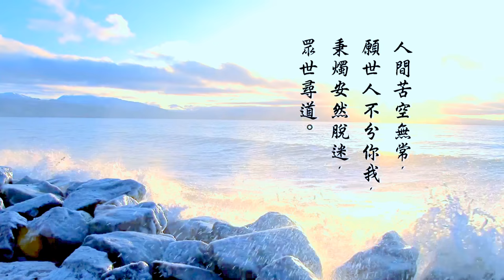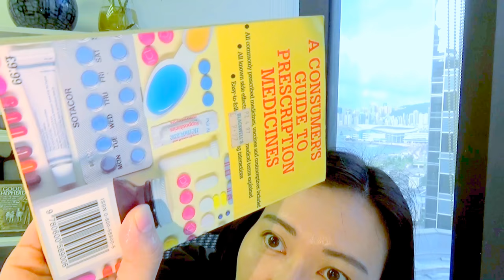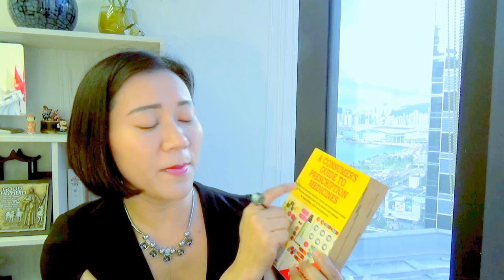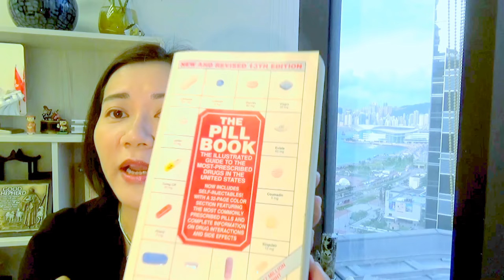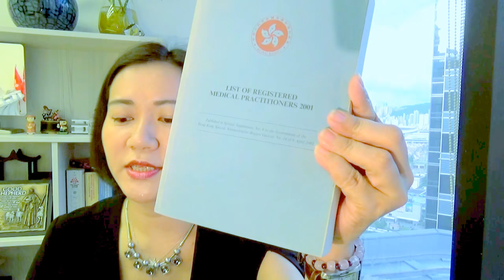申子智庫 第 22 集 - 醫學常識 你要知